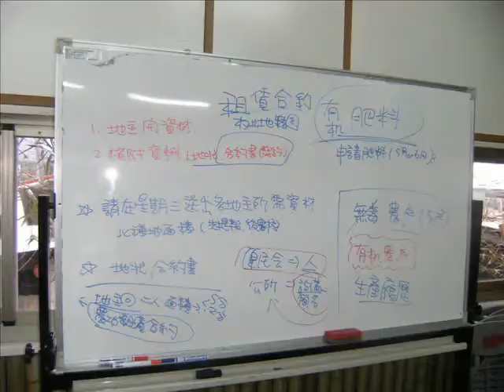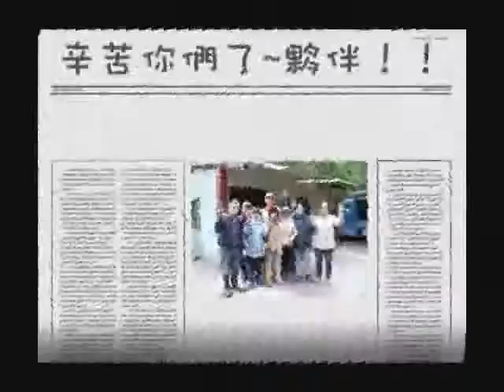公彩農業100.03.22.wmv